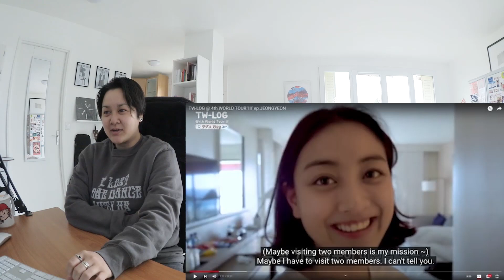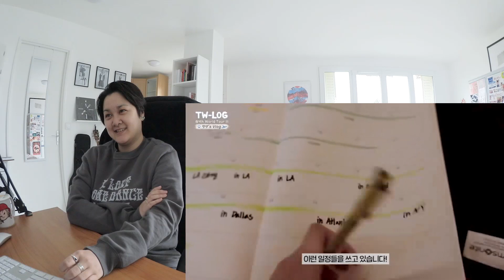TWICE - TW-LOG @ 4th WORLD TOUR 'Ⅲ' ep. Jeongyeon - Reaction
Doing this for fun ! I'm not making any money with these since it's just for the fun of it and also copyrights ahah but don't hesitate to subscribe to know when I'm dropping another TWICE reaction video!